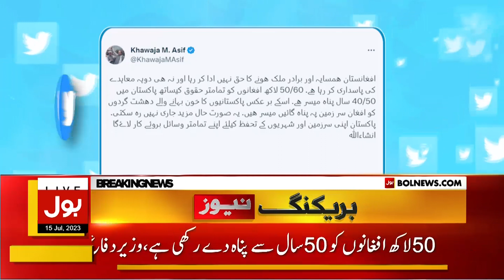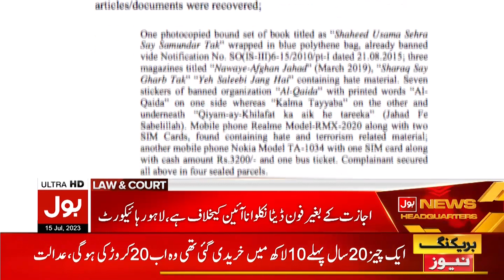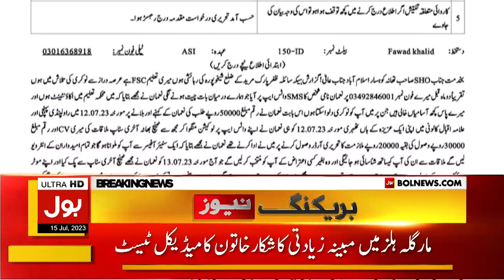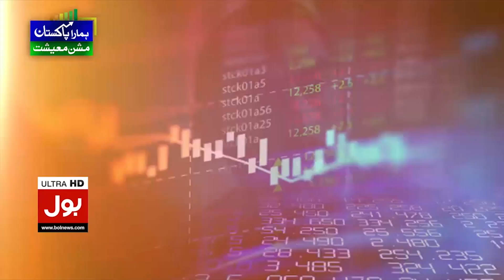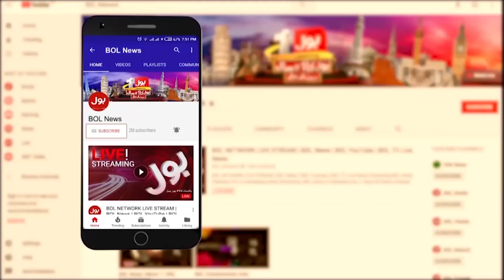Pakistan And Afghanistan RelationShip In Trouble | BOL News Bulletin At 12 PM | High Alert Issue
Pakistan And Afghanistan RelationShip In Trouble | BOL News Bulletin At 12 PM | High Alert Issue In Pakistan